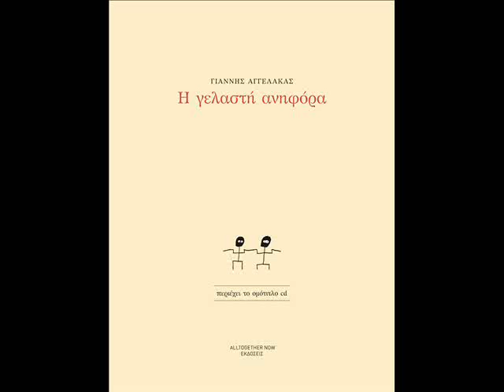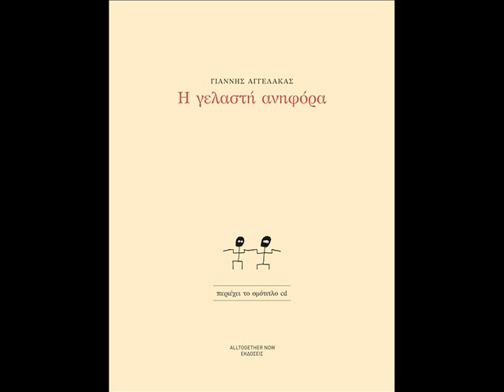ΓΙΑΝΝΗΣ ΑΓΓΕΛΑΚΑΣ - Άγγελος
Δίσκος  : Η γελαστή ανηφόρα (2013)

Στίχοι:   Γιάννης Αγγελάκας
Μουσική:   Γιάννης Αγγελάκας

Θέλω να `ρθω στο σπίτι σου
Και πλάι σου ν' αράξω
Χειμώνας να `ναι παγωνιά
Και τον παλιό μου εαυτό
Στη σόμπα σου να κάψω

Μα είν' `ενας άγγελος στην πόρτα σου
Που σαν με βλέπει από μακριά
Αγριεύει πέτρες μου πετά
Και δε μ'αφήνει δε μ' αφήνει να περάσω

Και να σου τραγουδήσω
Πως είσαι η μόνη μου γιατρειά
Ναι είσαι η μόνη μου γιατρειά
Αλλιώς θα ξεψυχήσω

Θέλω να `θρω στο σπίτι σου
Τον πόνο μου ν' αδειάσω